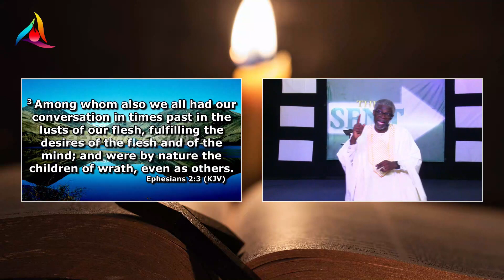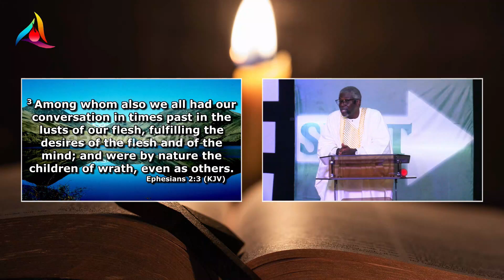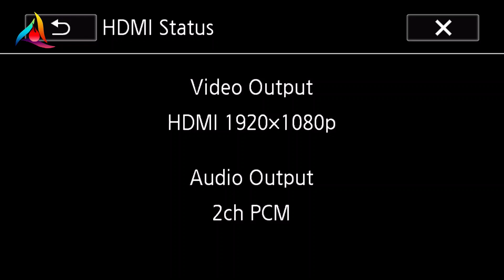Divine Civilization | Pastor Seyi Osanyinbi